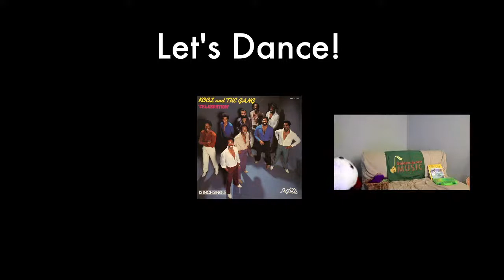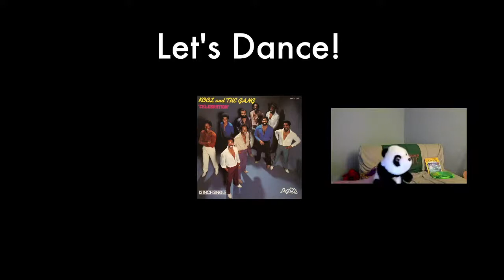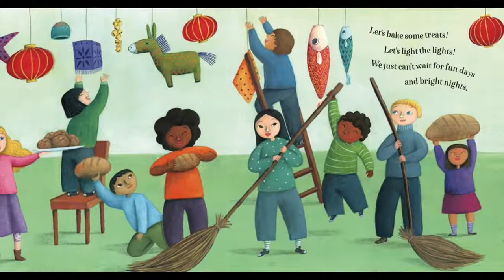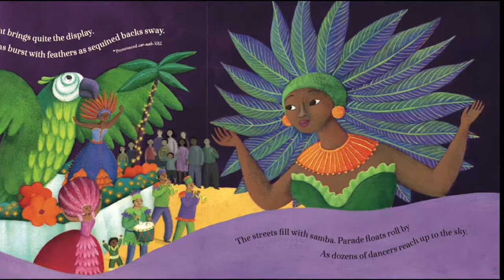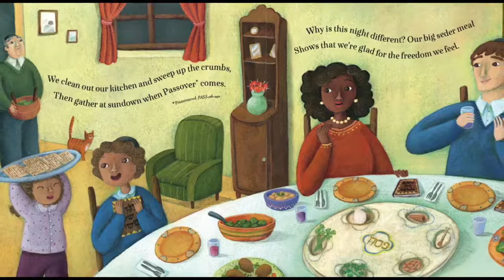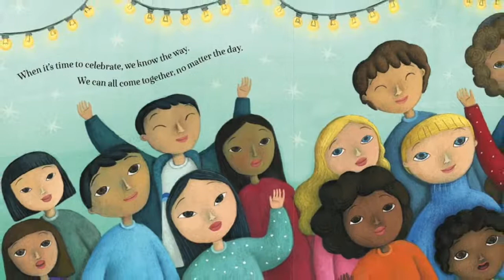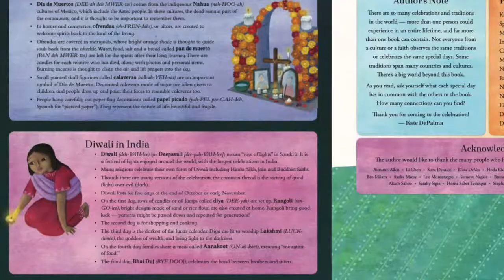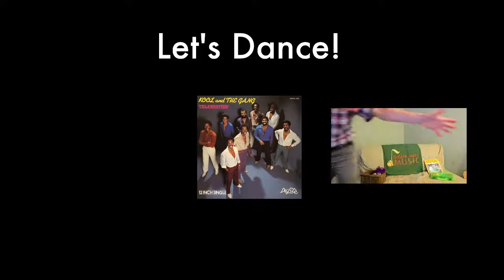"Time to Celebrate!" LIVE with Matt | Kids Preschool Full Body Music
Like the stream?